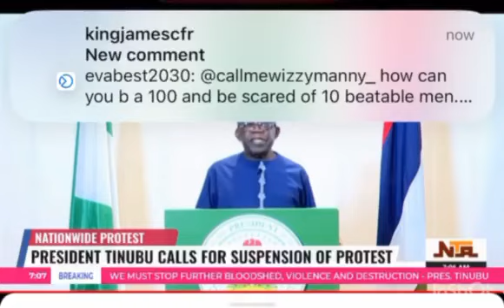President Tinubu speech